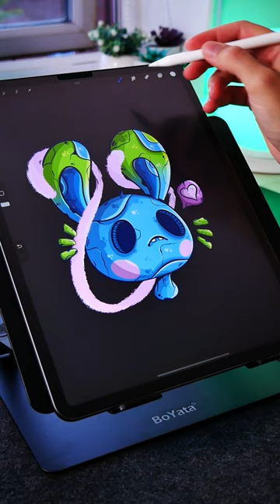Satisfying Sticker Progress on iPad Pro